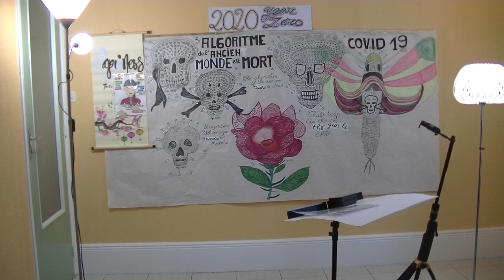Ne pas tomber quand s'en va l'amour